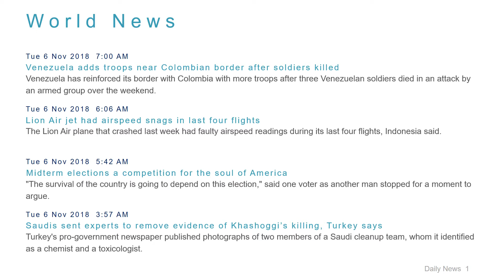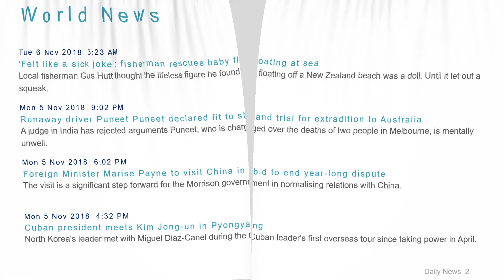World News Headlines for 6 Nov 2018 - 8 AM Edition